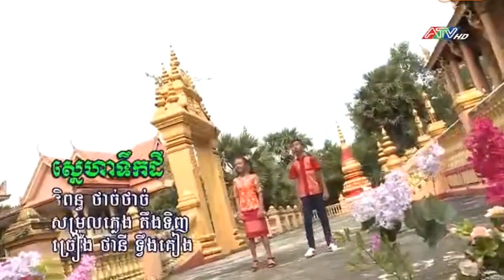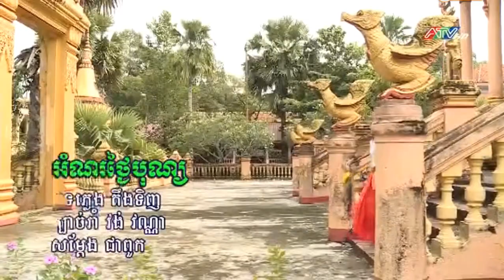នាទីសិល្បៈកុមារខ្មែរកម្ពុជាក្រោម ថ្ងៃទី៦ សីហា ២០២៣ ។